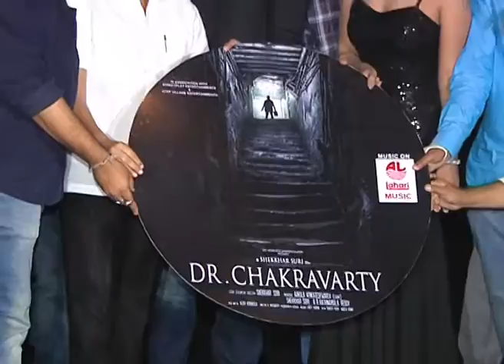Dr Chakravarthy Movie Audio Launch - Richard Rishi, Madhavi Latha